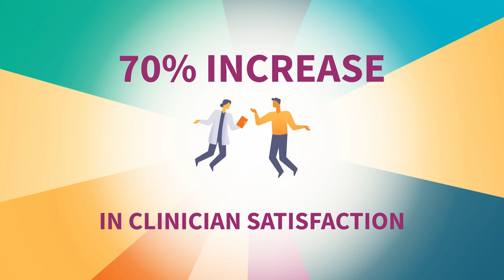Bring Person-centered Care to Your Health System with Ariadne Labs' Serious Illness Care Program